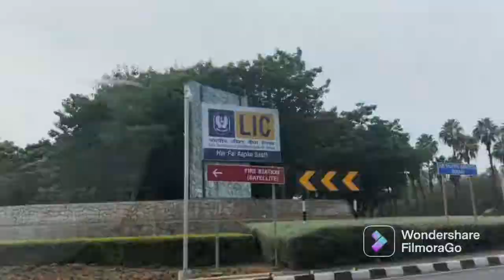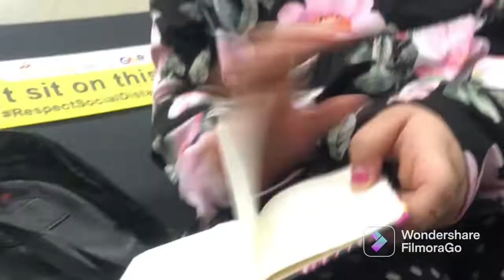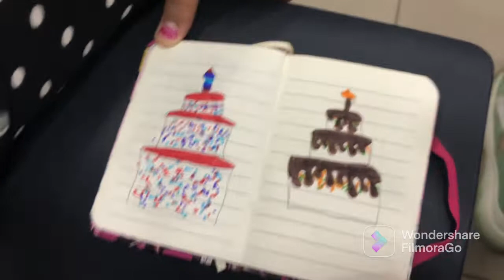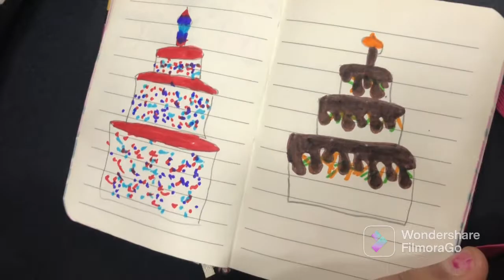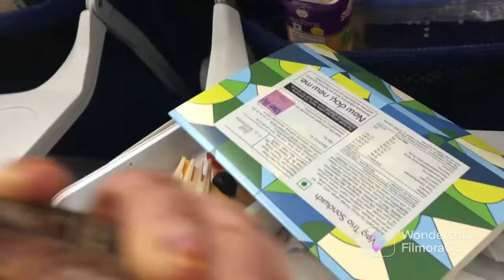Our Dubai vlog